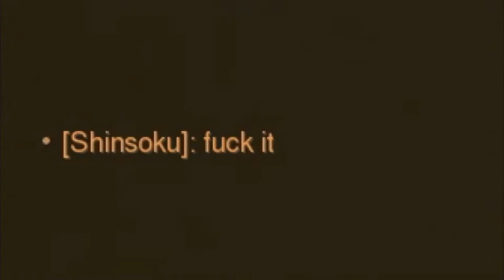Mysteriöses Overwatch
Hallo hier spiele ich nur einige kleine Runden Arcade in Overwatch.
Viel Spaß

Musik die ich unter anderem Verwendet habe:
Track: ROY KNOX - Lost In Sound

E